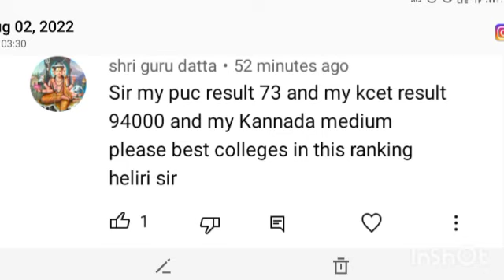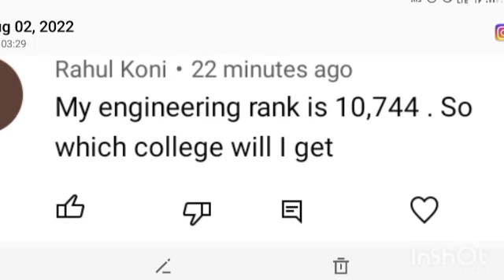KCET Results Released 🎉🎉🎉🎉😃😃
KCET Results Released 🎉🎉🎉🎉😃😃 | KCET Results

Tech
Ads
Revenue
Technology
Technologies
Big update
Gadgets
financial
Stock market
Currency 💲

Tech
Ads
Revenue
Technology
Technologies
Big update
Gadgets
financial
Stock market
Currency 💲

SNQ Quota

keacounselling 2021
kcetcounselling 2021

DOCUMENTS UPDATE
keacounselling 2021
kcetcounselling 2021

kcet counselling process 2021,kcet counselling 2021,kcet counselling process,kcet 2021,kcet counselling,cet counselling process 2021,mhtcet